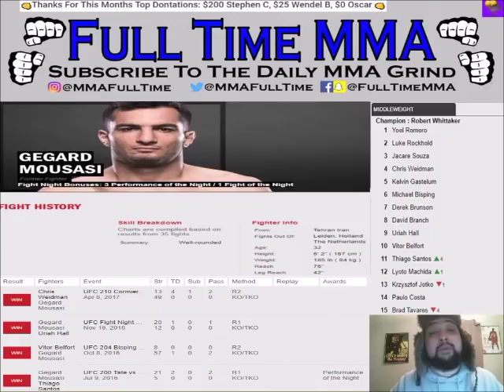Who's the Best Middleweight on the Planet? Romero, Whittaker, Weidman, Gastelum, or Mousasi?